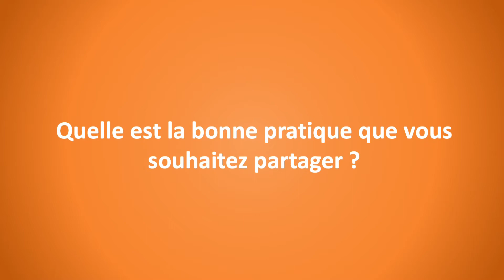Neimënster - une entreprise labellisée ESR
Neimënster est une entreprise labellisée ESR – ENTREPRISE RESPONSABLE depuis le 23 septembre 2010.